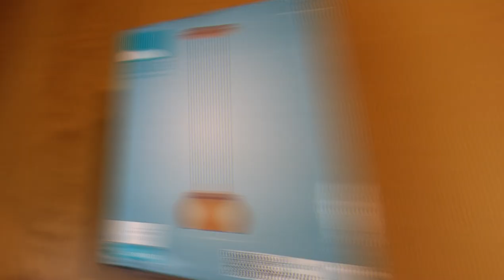Lampa nad stół EGLO ROCAMAR 1 lampa wisząca 94589 miedziana UNBOXING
Zostań patronem tego kanału :)

Lampa wisząca Rocamar 94589 to idealne rozwiązanie do oświetlenia
- sypialni
- jadalni
- lub jako lampa przy lustrze do łazienki.

Lampa Rocamar to produkt austriackiej firmy EGLO.
Jeżeli szukasz dobrej jakości w rewelacyjnej cenie to lampa Rocamar spełnia wszystkie te zalety.
Lampa składa się z dwóch kloszy jeden przezroczysty, transparentny wykonany z dobrej jakości szkła oraz drugi wewnętrzny zrobiony z metalu miedzianego lub chromowanego w zależności od wersji lampy. To właśnie oba te klosze powodują że lampa Rocamar daje ciekawy i niesamowity efekt lekkości i nowoczesności w naszym wnętrzu. Do lampy pasują żarówki E27, czyli na tzw. duży gwint. Spokojnie możesz zastosować tu żarówkę led taką, jaka najbardziej będzie Ci odpowiadać. My polecamy żarówkę LED małą kulkę do nabycia w naszym sklepie.

Zamontuj lampę Rocamar w swoim domu, a wszyscy Twoi znajomi zobaczą że masz dobry gust w urządzaniu wnętrz.
Pamiętaj, że ta lampa z firmy Eglo pasuje także do takich miejsc jak hotelowy pokój, lobby czy restauracja.

Jeżeli chcesz mieć swój wkład w rozwój mojego kanału,
możesz wesprzeć moje działania na poniższej stronie: